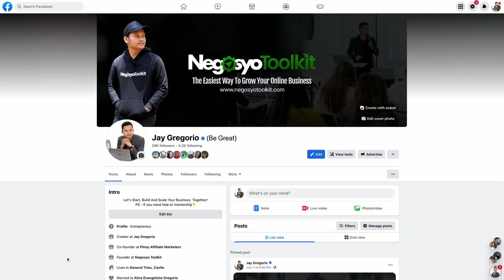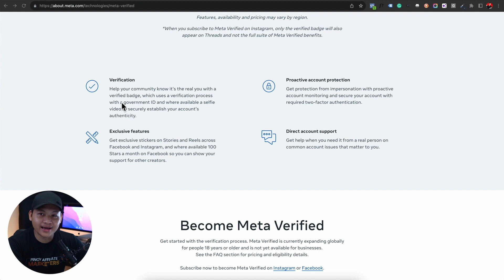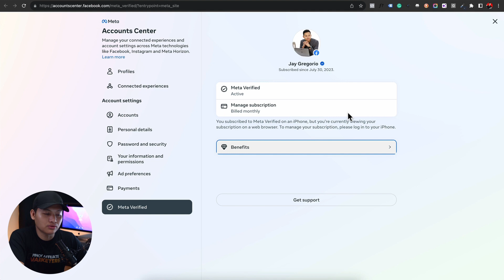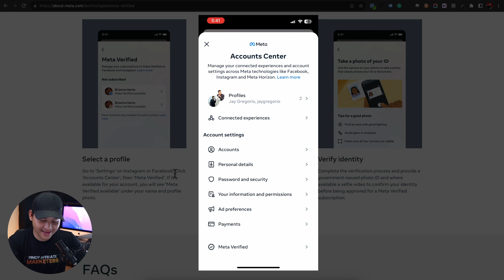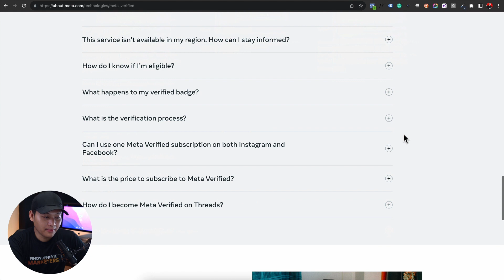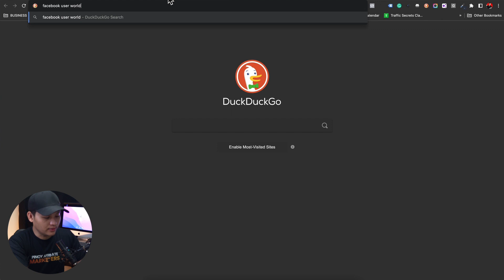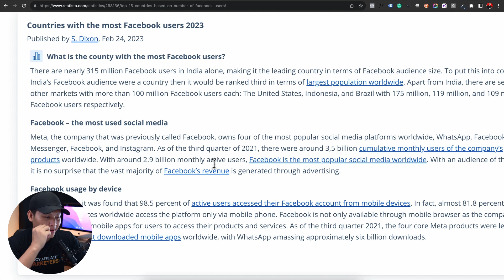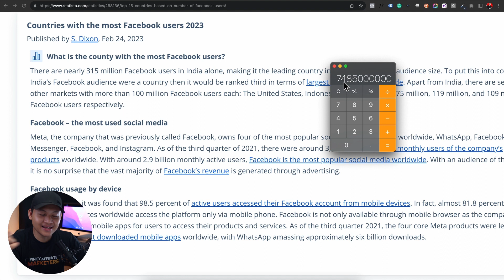META VERIFIED KA NA RIN BA?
Become Meta Verified in 3 Easy Steps.

1. Select a profile - Go to ‘Settings’ on Instagram or Facebook. Click ‘Accounts Center’, then ‘Meta Verified’. If it’s available for your account, you will see ‘Meta Verified available’ under your name and profile photo.

2. Payment Page - Select your preferred payment method for your monthly payment.

3. Verify identity - Complete the verification process and provide a government-issued photo ID and where available a selfie video to confirm your identity before being approved for a Meta Verified subscription.

Introducing Meta Verified.

A subscription bundle to help you establish your presence on Instagram, Facebook and Threads.